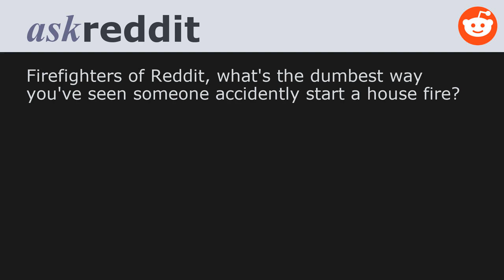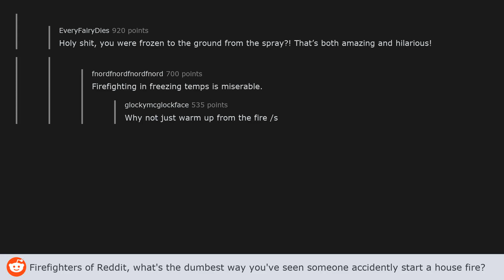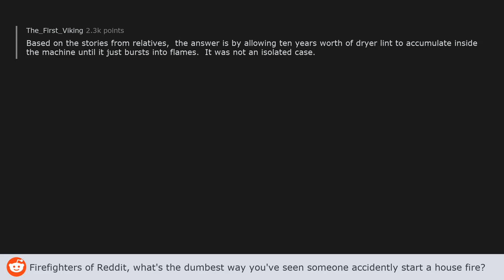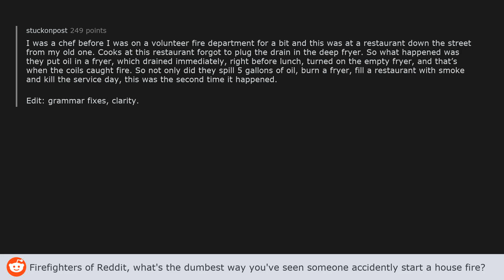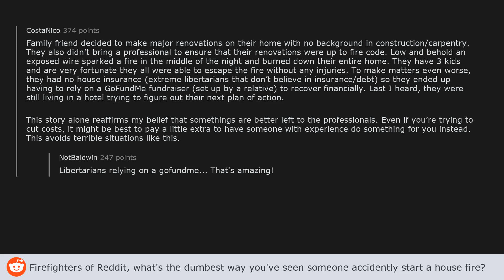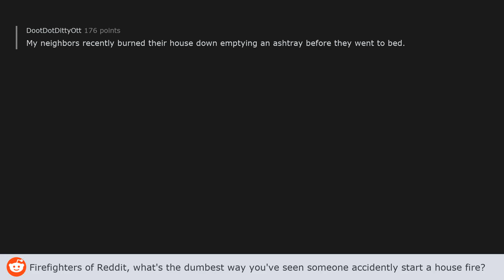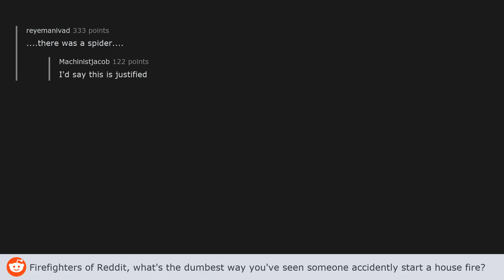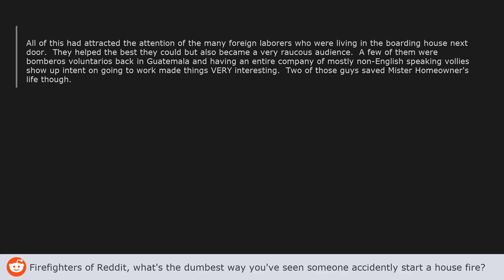Firefighters of Reddit, what's the dumbest way you've seen someone start a house fire? - AskReddit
Firefighters of Reddit, what's the dumbest way you've seen someone accidently start a house fire? - (AskReddit post by u/f1_77Bottasftw)

THREAD LINKS:
(5:23)